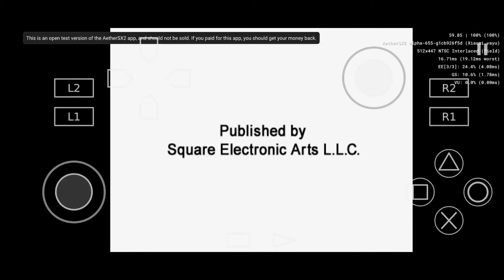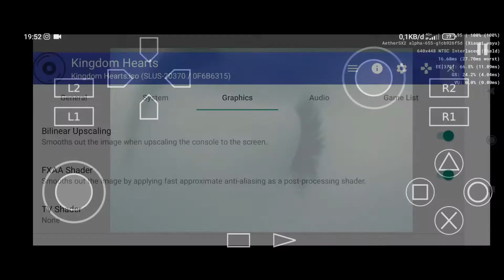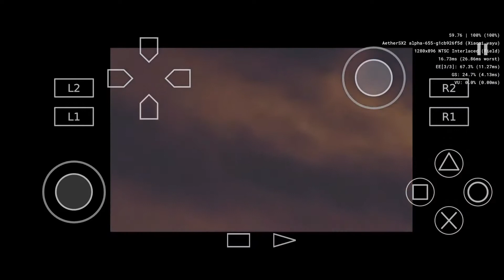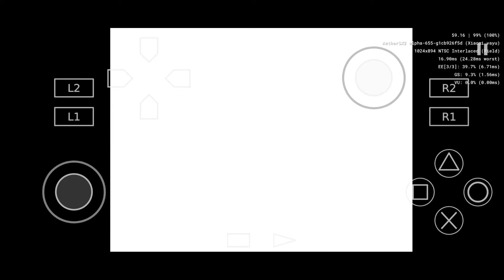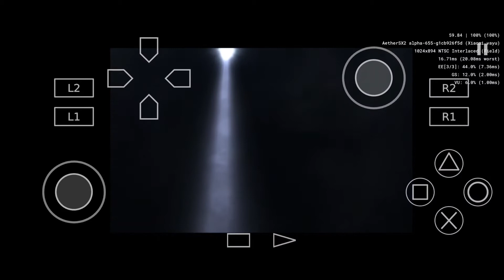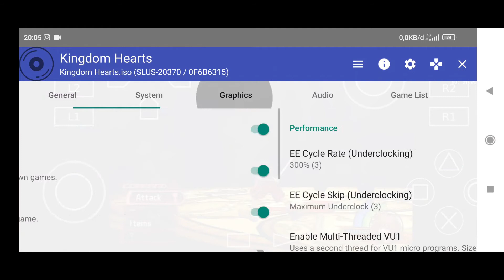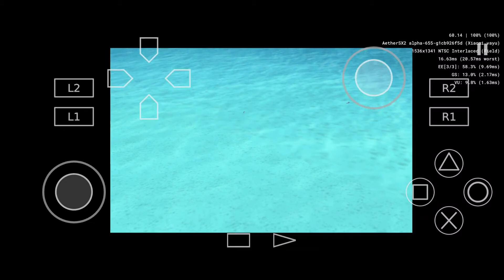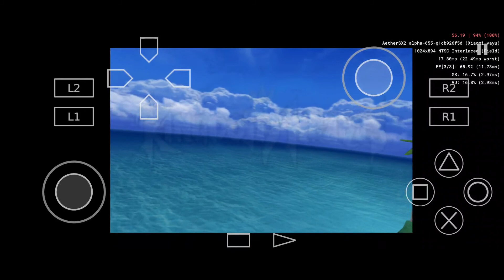AetherSX2 PS2 Emulator | Test Kingdom Heart 1 Poco X3 Pro | Snapdragon 860